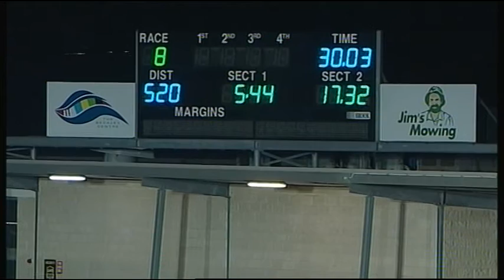GEL FRI 27 MAY 16 R8